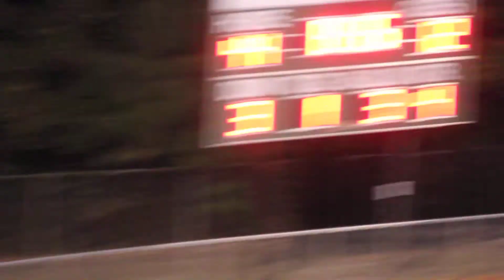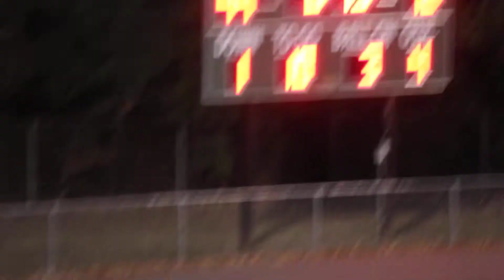Green Run HS vs Norview HS Football Playoff Game, 11 15 13, Clip 17